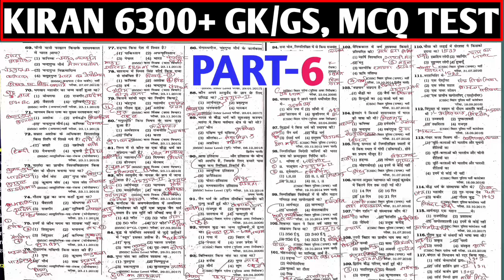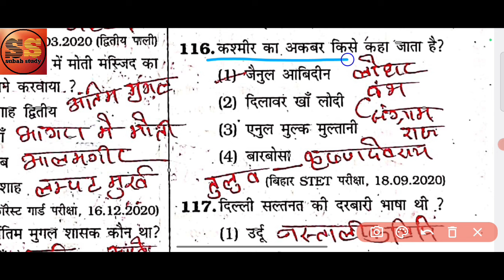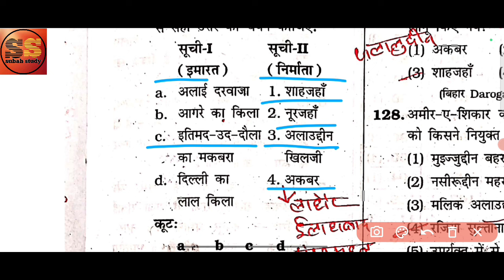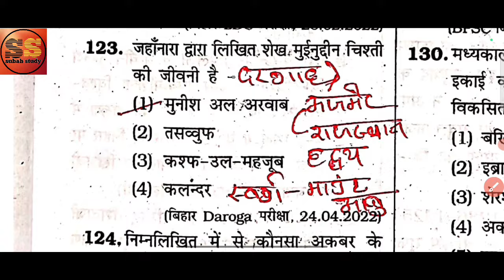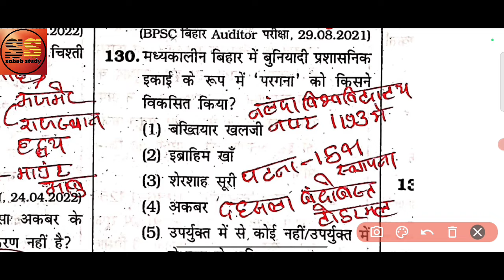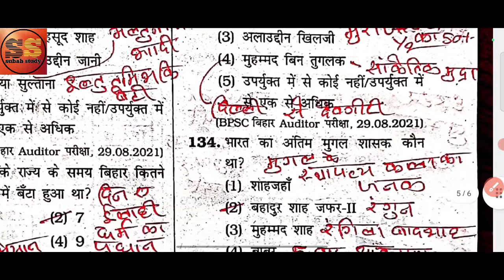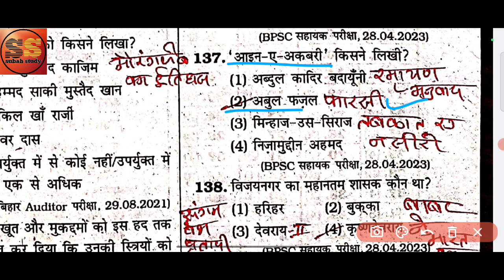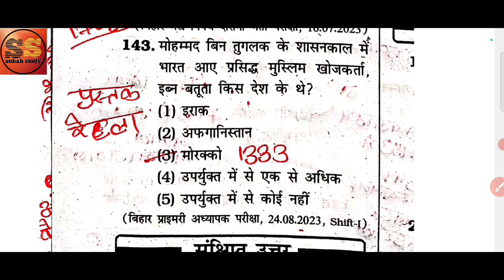KIRAN BOOK 6300 GK/GS SET-6 | KIRAN BIHAR SI MAINS | KIRAN BSSC SET | KIRAN BOOK PRACTICE SET 2024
Gk trick
Gk/gs trick
Railway gk
Hindi gk
Best gk

edu teria bssc inter level practice set pdf download,

Kiran ka set
Kiran book 6300 gk
Kiran 6300
Kiran ka set
Kiran up police set
Kiran bihar si mains
Kiran si
Kiran bihar daroga ka set
Kiran bihar ssc inter level practice set
Kiran ka practice set
New Kiran book set practice